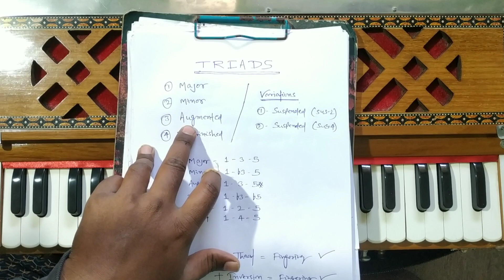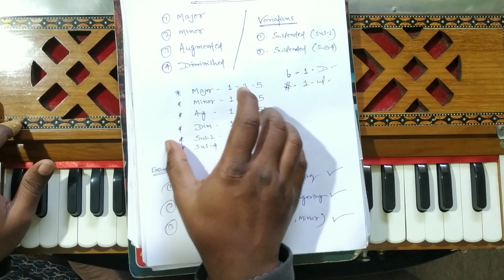What Is Triads (Chords) | Harmonium Lessons 6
Hello I am Rajkumar Laha Welcome to all of you on this channel of Learn Keyboard. Today I told you about Triads, there are four types of triads and there are two variations in them.

Major Triads
 Minor Triads
 Augmented Triads
 Diminished Triads
 Suspended 2
 Suspended 4